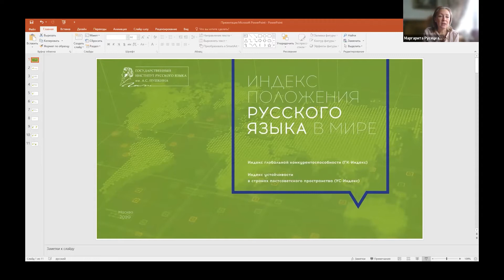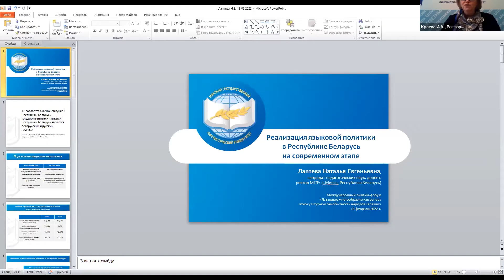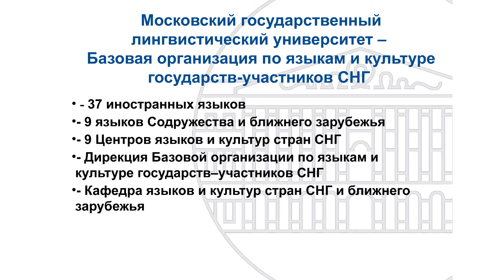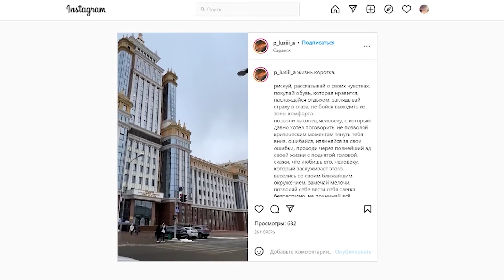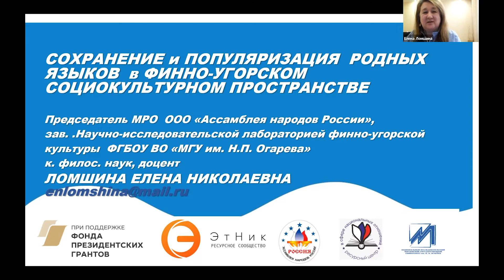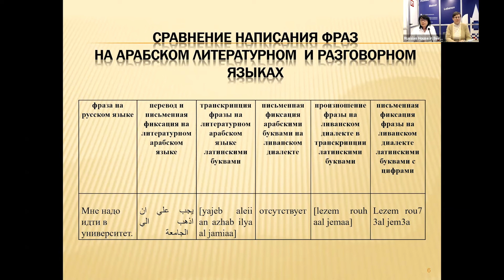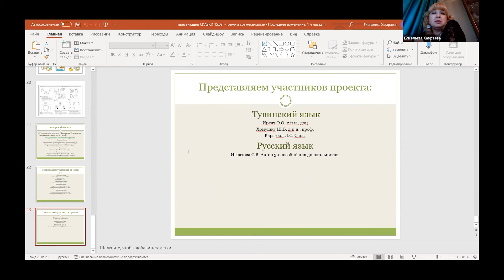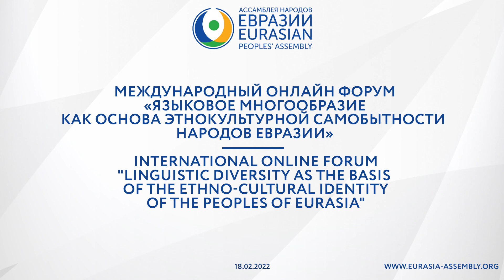Языковое многообразие как основа этнокультурной самобытности народов Евразии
Международный онлайн-форум «Языковое многообразие как основа этнокультурной самобытности народов Евразии»

Международный день родного языка 21 февраля отмечается во всем мире по инициативе ЮНЕСКО начиная с 2000 года. В рамках своего мандата на благо мира ЮНЕСКО ведет активную деятельность по сохранению культурного разнообразия в интересах развития всех народов.

В канун Международного дня родного языка Ассамблея народов Евразии совместно с Ассамблеей народов России провели онлайн-форум «Языковое многообразие как основа этнокультурной самобытности народов Евразии». Форум прошел под эгидой Комиссии Российской Федерации по делам ЮНЕСКО при участии Посла Доброй воли ЮНЕСКО Александры Очировой.

Цель форума – содействие сохранению многоязычия, культурной самобытности всех народов и этнических общностей, расширению языковой и межкультурной коммуникации. Среди обсуждаемых вопросов: роль языка как основы культуры и традиций каждого народа; опыт изучения и сохранения родных языков в странах Евразии; роль научных и общественных организаций в сохранении и развитии языков.

The Media Centre of the Eurasian Peoples' Assembly, International Union
Official hashtag